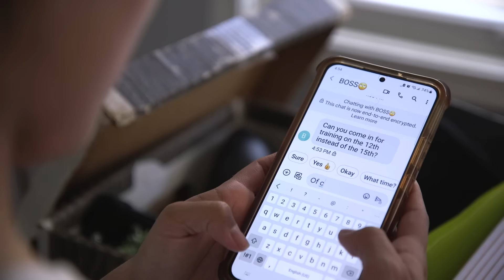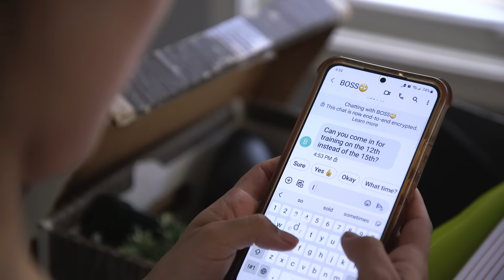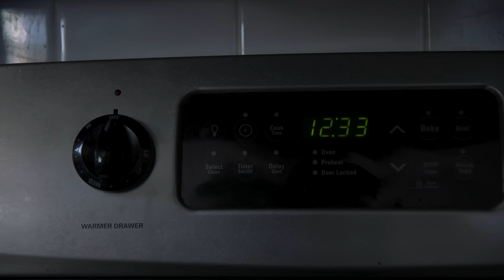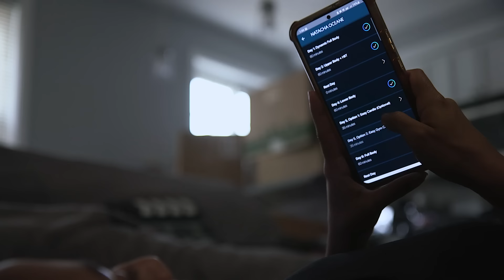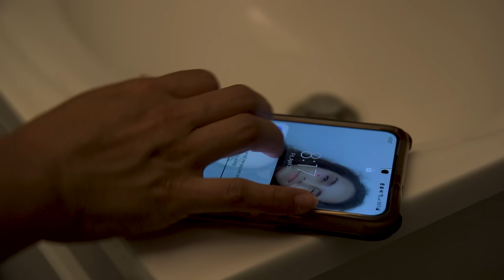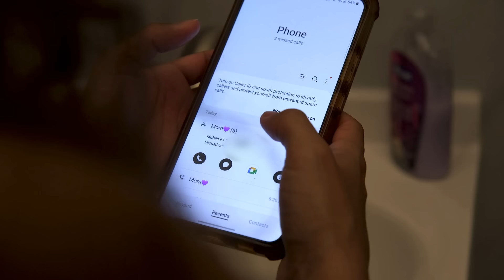MASKED - Student Short Film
Thanks to everyone's hard work and time dedicated to this project :) We tried a lot of new things and some of it worked, some of it didn't, but we're learning so much as we go!
Also, if you're at all interested in working with me or any of our cast/crew, please reach out over email or instagram.
or @ page._.bear on instagram